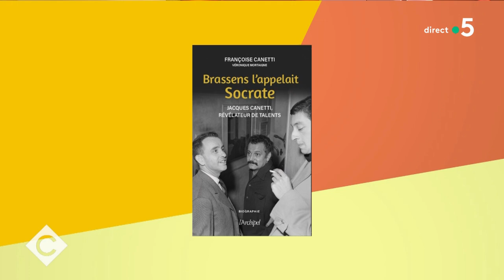Jacques Canetti, le pape de la chanson française - L’Oeil de Pierre Lescure - C à Vous - 07/10/2022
Et retrouvez-nous sur :
L’Oeil de Pierre Lescure - Jacques Canetti, le pape de la chanson française